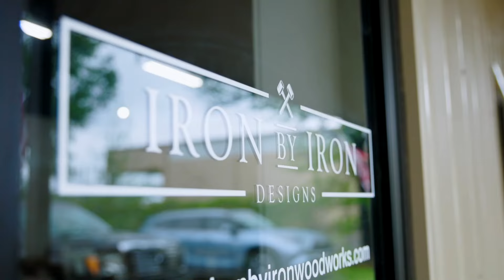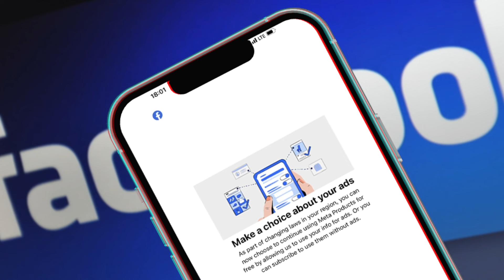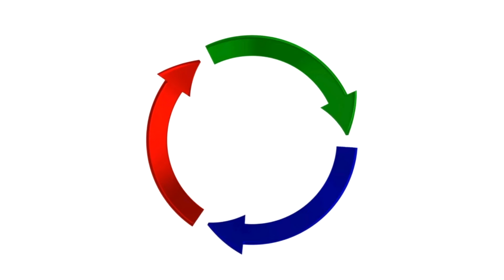How I’ve Generated Over $6.5 Million In Furniture Sales In The Past Few Years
To get your free copy of Zach’s Ebook “Handmade Business Secrets”,

Stuck below $10k/mo with your handmade or woodworking business? Join the Handmade Hero Academy to get the systems & strategies Zach uses to blow past his own $10k/mo barrier!

If you’re doing at least $3k/mo consistently in sales and you’re ready to scale to $20k/mo+, you need to apply for the Woodworking Accelerator Program.